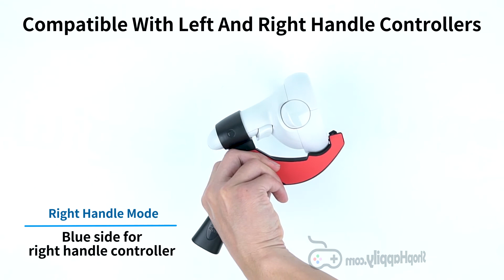Mcbazel Table Tennis Paddle Grip Handle for Oculus Quest 2 Controller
You can learn about Oculus Quest 2 table tennis racket handle you must

The video is presenting Oculus Quest 2 table tennis racket handle information but also try to cover the following subject:
-table tennis vr oculus quest 2
-table tennis handle for quest 2
-quest 2 table tennis paddle

So you wish to find out more about Oculus Quest 2 table tennis racket handle, I did too and here is the the video I made.
Oculus Quest 2 table tennis racket handle intrigued me so I did some research study and published this to YT .
Our YouTube channel has various other related videos about table tennis vr oculus quest 2, table tennis handle for quest 2 and quest 2 table tennis paddle

Have I addressed all of your questions about Oculus Quest 2 table tennis racket handle?
 Individuals who searched for table tennis vr oculus quest 2 also looked for table tennis handle for quest 2.

Feel free to drop us a comment and let us know if you have any questions.